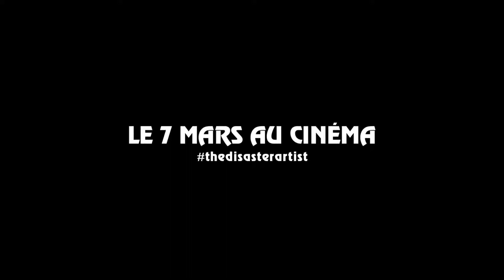The Disaster Artist - Bande Annonce (VOST)